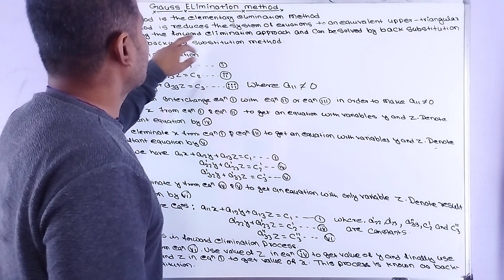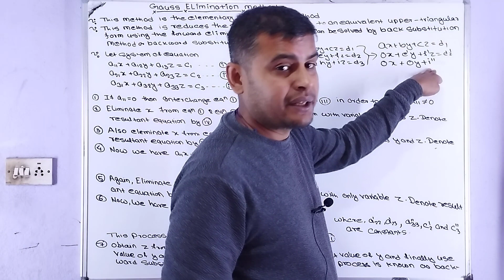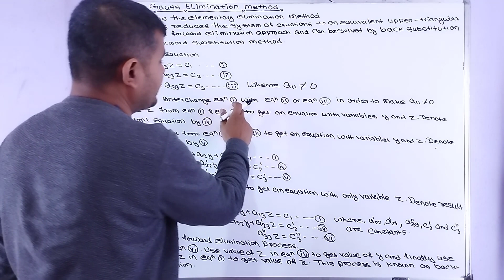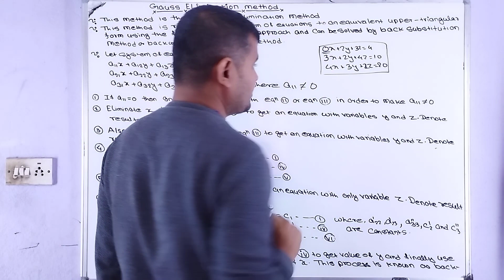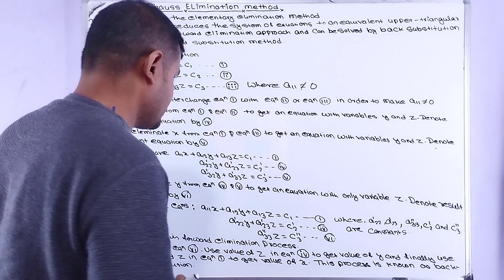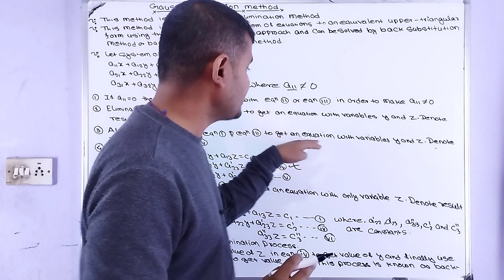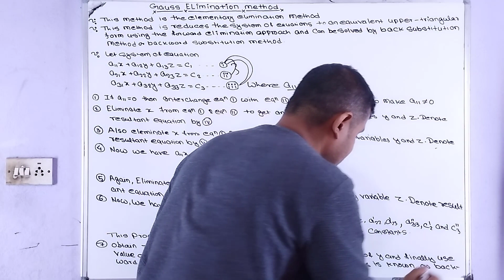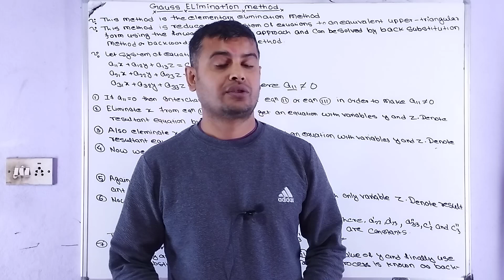Gauss elimination method | how to solve system of linear equations Gauss elimination method | NEB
Here we discuss about system of linear equations
we also discuss about Inverse matrix method
we discuss about Gauss elimination method
system of linear equations understanding at ground level
we focus how to system of linear equations use in real life
study of system of linear equations is very useful for all level
detail understanding of general form of system of linear equations
detail understanding of Gauss elimination method
detail understanding of solutions of system of two linear equations in two unknowns
detail understanding of solutions of system of two linear equations in two unknowns Gauss elimination method
very basic understanding of Gauss elimination method
solutions of system of linear equations by Gauss elimination method
system of linear equations Gauss elimination method concept base video useful for all level student
Gauss elimination method for 12
business math
business math solution

1.Gauss elimination method | how to solve system of linear equations Gauss elimination method | NEB class 12